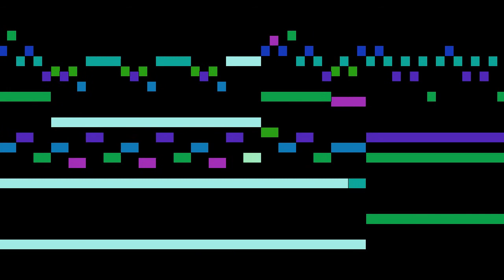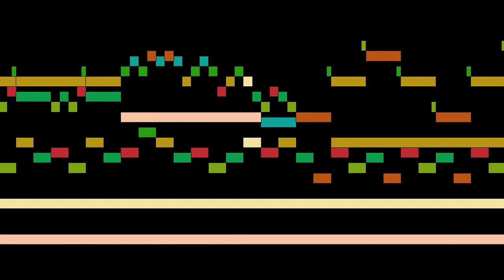Batiste - 12. Verset (Musette)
An animated score of " 12. Verset (Musette)", from 50 Pièces d'orgue, Opp.24, 25 , by Batiste.